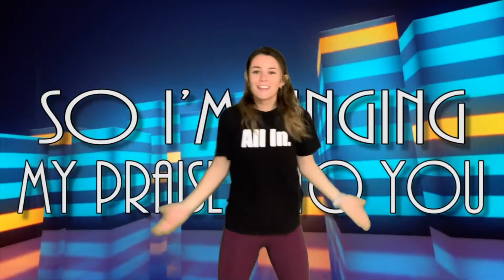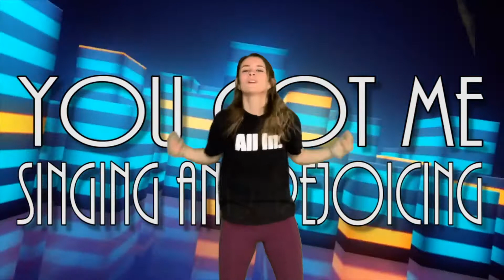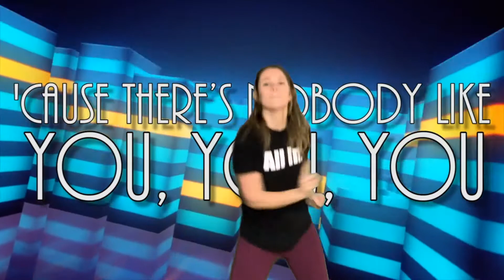April 18th | Pre K Lesson & Worship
Songs:
Real Love

Lesson:
Orange